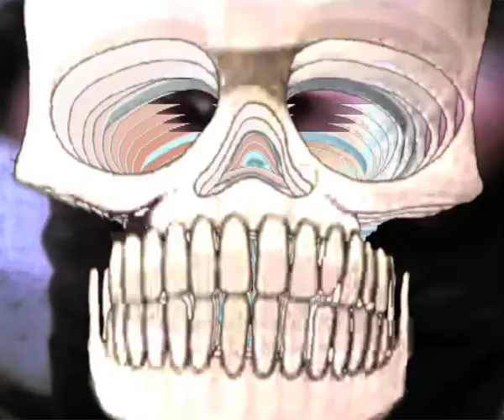Larry Tee - Club Badd visuals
visuals by MOOP JAW

"Licky" footage taken from music video directed by _____.